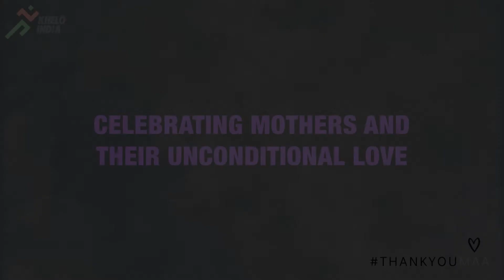ThankYouMaa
Celebrate this mothers day with our athletes and watch the video to find out their message to the mothers.